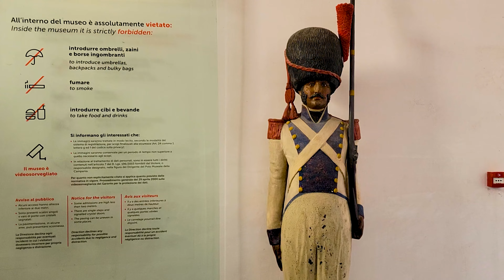San Martino National Museum and Charterhouse, Naples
San Martino National Museum and Charterhouse (formerly "The Certosa di San Martino" or "Charterhouse of St. Martin") is a former monastery complex, now a museum, in Naples.

Along with Castel Sant' Elmo that stands beside it, this is the most visible landmark of the city, perched atop the Vomero hill that commands the gulf. A Carthusian monastery, it was finished and inaugurated under the rule of Queen Joan I in 1368. It was dedicated to St. Martin of Tours. During the first half of the 16th century it was expanded. Later, in 1623, it was further expanded and became, under the direction of architect Cosimo Fanzago, essentially the structure one sees today.

In 1799 anti-clerical French forces of occupation suppressed the monastery and forced the monks to flee. In the ensuing decades the monks made several attempts to reestablish their charter house, with the last effort failing in 1866, when the state definitively confiscated the property.

Today, the buildings house the National Museum of San Martino with a display of Spanish and Bourbon era artifacts, as well as displays of the presepe—Nativity scene—considered to be among the finest in the world. The chapels in the museum are stunning.

The museum has platforms with sweeping views of Mount Vesuvius and the bay of Naples.